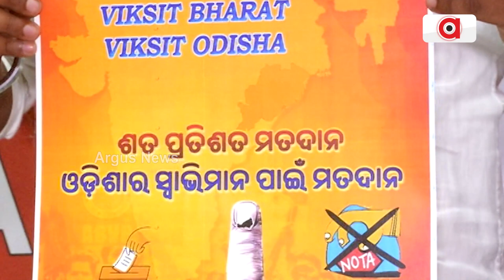ଗଣତନ୍ତ୍ର ମହାପର୍ବକୁ ନେଇ ABVP ପକ୍ଷରୁ ସାମ୍ଵାଦିକ ସମ୍ମିଳନୀ । || ABVP Pressmeet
ଗଣତନ୍ତ୍ର ମହାପର୍ବକୁ ନେଇ ABVP ପକ୍ଷରୁ ସାମ୍ଵାଦିକ ସମ୍ମିଳନୀ ।